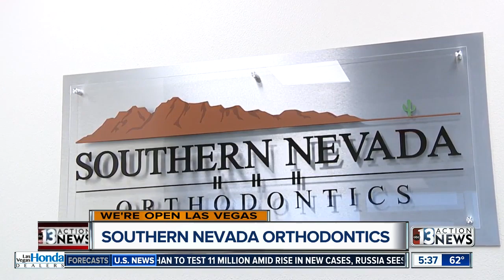WE'RE OPEN: Southern Nevada Orthodontics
Southern Nevada Orthodontics opens after coronavirus pandemic. Slashing costs and stepping up safety protocol amid virus.